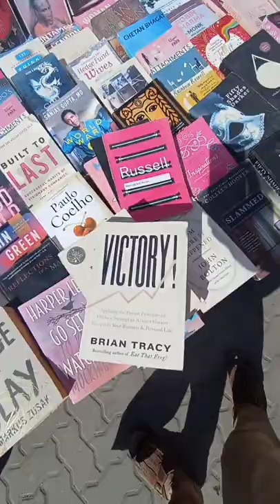books stall at saddar